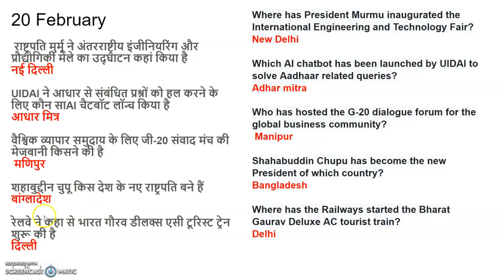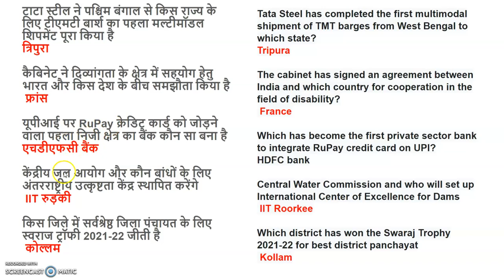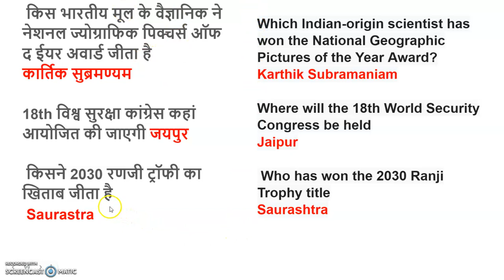21 february current affairs for cuet cuet_2023,bhu llb exam ,dullb entrance